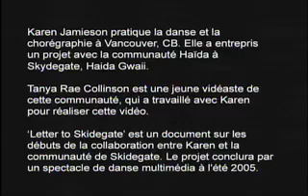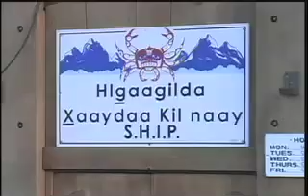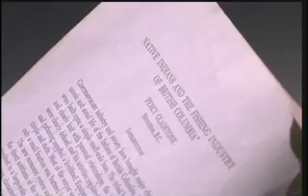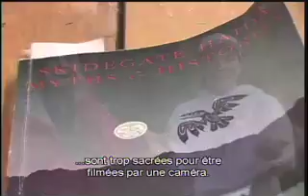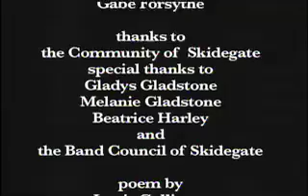letter to skidegate (French Version)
A short film created in a project called Documenting Engagement: a community artists institute which ran in 2004.